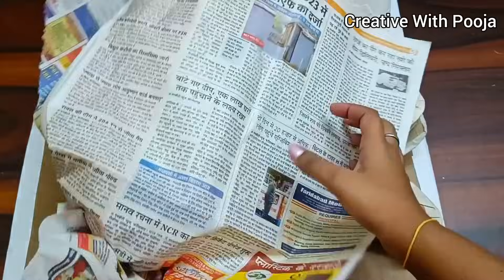Landforms of the Earth 3d project model | Major Landforms of Earth 3d model for school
Major Landforms of Earth 3d model | Landforms of the Earth 3d project model | Easy 3d project

major landforms of the Earth 3d project for school
how to make 3d project major landforms of earth
landforms of earth 3d model Easy for kids
landform model making
how to make landforms model
easy landform model using cardboard
landforms of the world project
how to make 3d landforms model for school project
easy landform model for school project
types of landforms 3d model
types of landforms
landforms project
landforms 3d model
landforms project for school
how to make landforms project